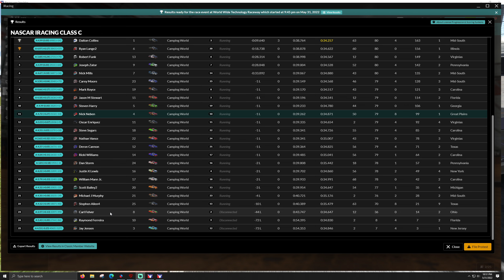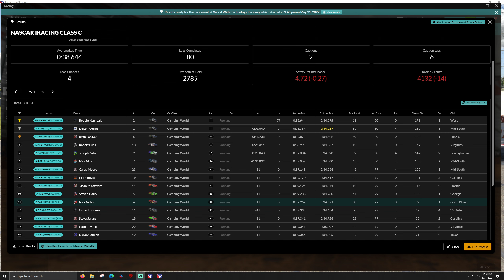Truck Series - WWT Raceway at Gateway - iRacing NASCAR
T-LCM Pedals
2k Dell S2716DG - 27 inch single monitor
wooden desk

00:00 - Practice
02:45 - Qualifying
09:30 - Race
1:03:10 - Wrecks and Results